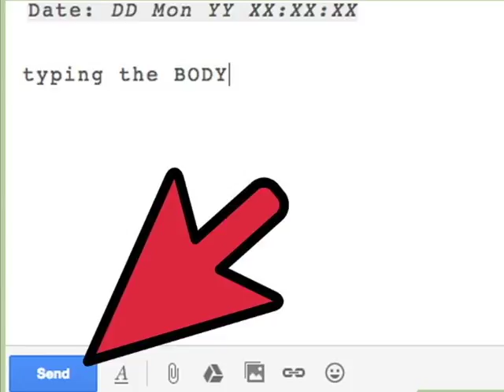amazing facts shorts